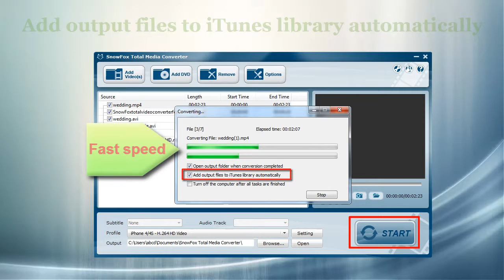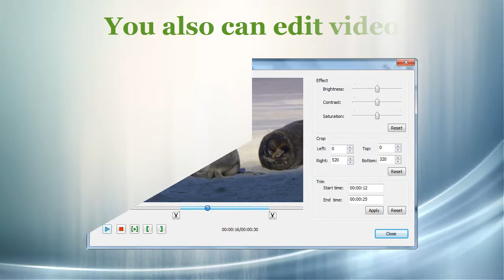How to convert video to iPhone 4s/4/3G/ and rip DVD to iPhone 4s (iPhone 5S/5C supported)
What videos and DVDs on your computer, now you can enjoy them on iPhone 4S/4/3GP with total media converter.